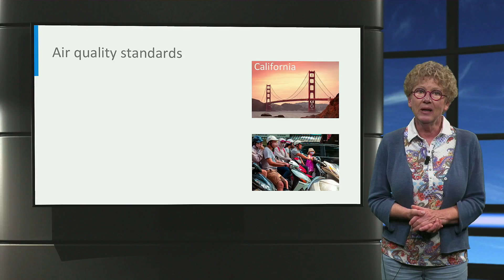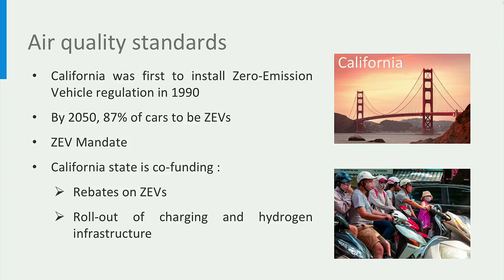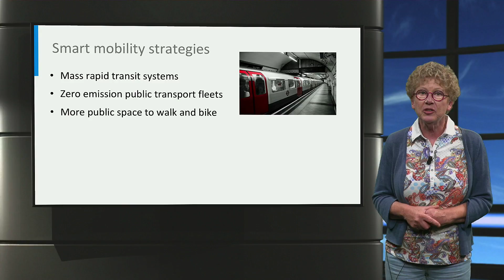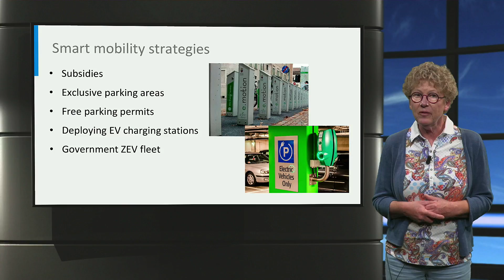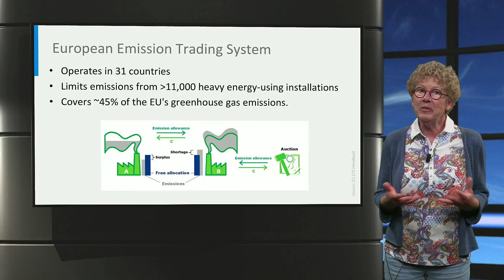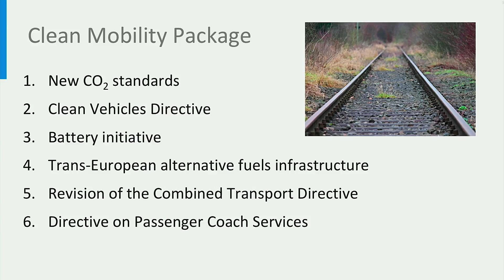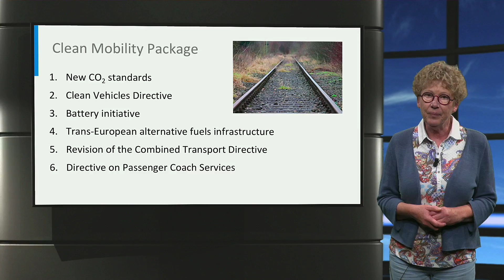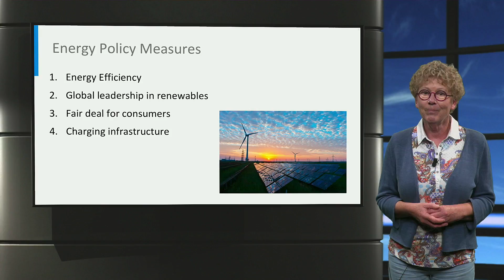eCARS4x_2018_P1-2_Policy_Measures-video